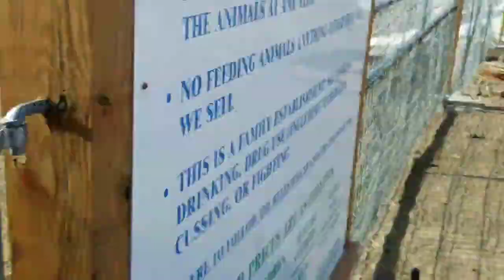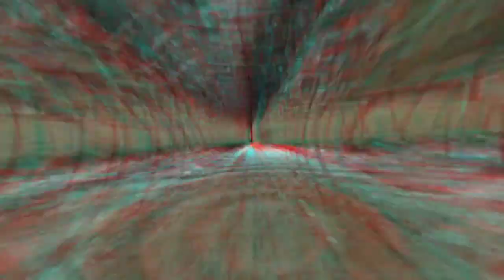SMV - Camper Life, Baby Goat, & Kangaroo Update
Filmed 12 Jan 2020

All video content is protected by copyright and subject to a $2,500.00 per second used fee.